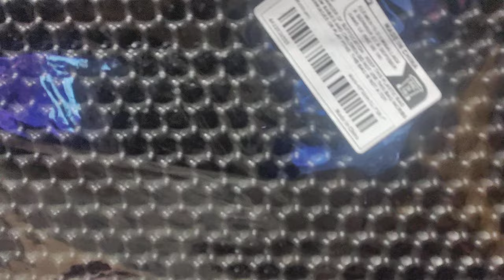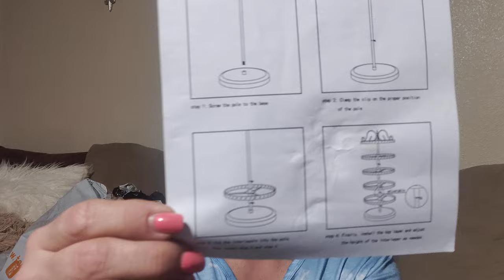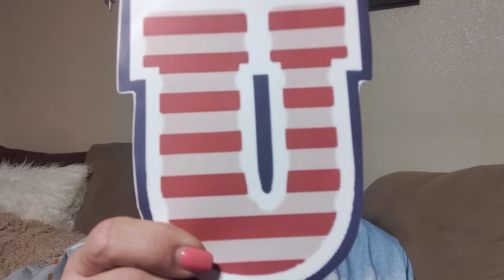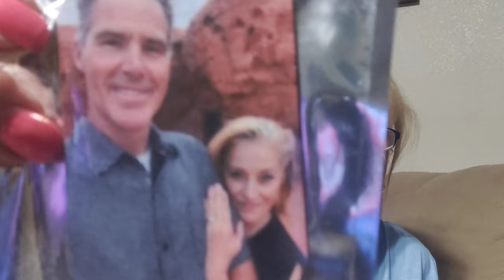TEMU Haul, Garden and more ... What did they send me?